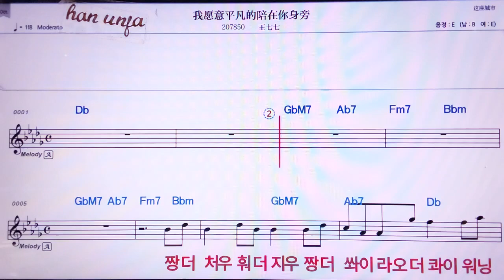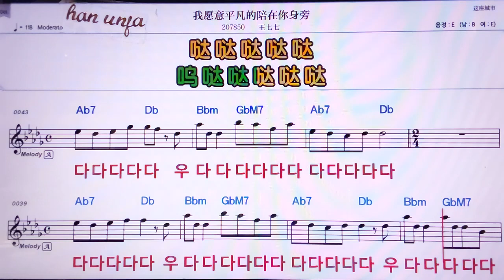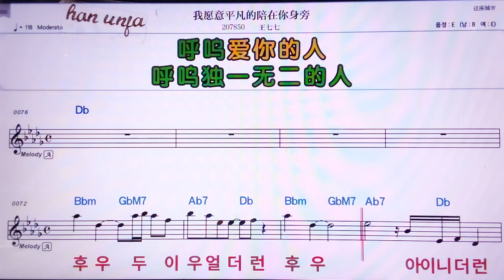💖워위앤이핑판더페이짜이니썬팡/왕치치 👍MR,노래방, 악보, 코드,Karaoke With Sheet Music